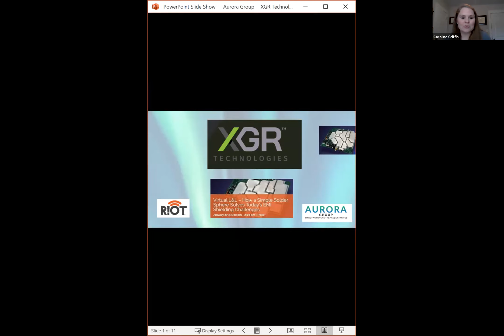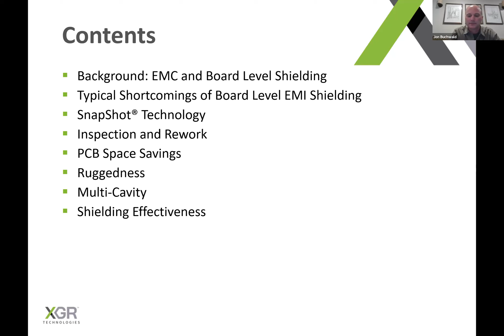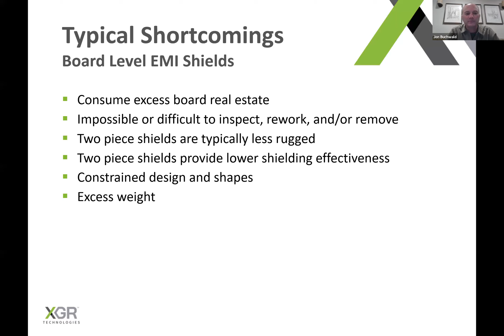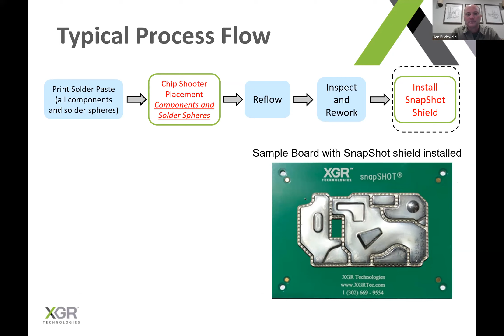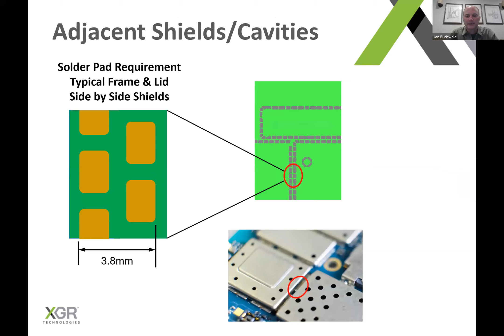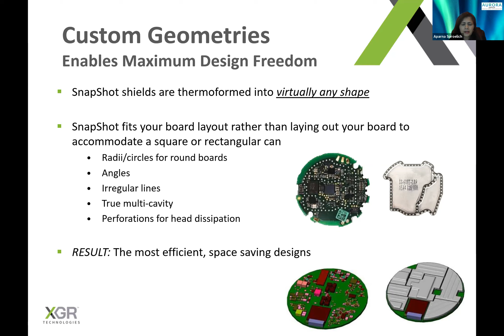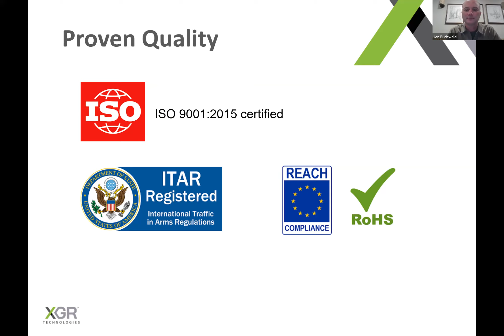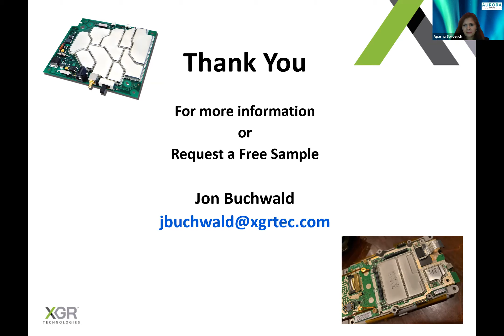Aurora Group & XGR Technologies - Virtual Lunch & Learn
SnapShot® board level EMI shielding from XGR Technologies is truly a revolutionary approach to solving many of the short comings of traditional board level shielding solutions including inability to inspect and re-work, co-planarity, and penalizing board real estate requirements.

Listen to this Virtual Lunch & Learn session to see how it all starts with SnapShot's unique attachment mechanism utilizing small diameter solder spheres.